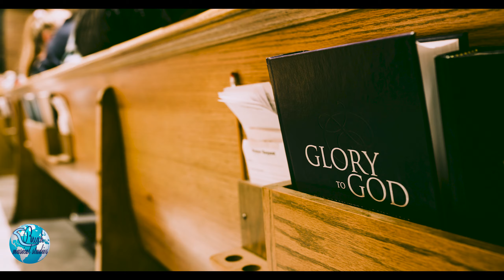One day I will leave here! ഇവിടം വിട്ടൊരുനാൾ പോയിടും .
Lyrics, composing, singing & editing: Ruah Musical Team
Ruah Musical Studios Malayalam Album: 11
we have done devotional songs in Tamil, Malayalam, Kannada,
Please do hear our songs.